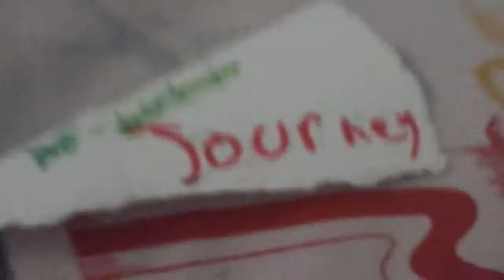25 sub special short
Sorry no ending ran out of batterry